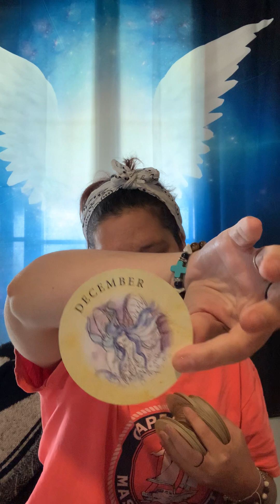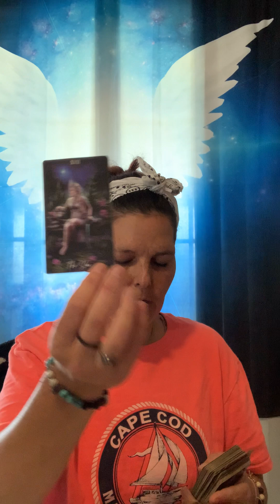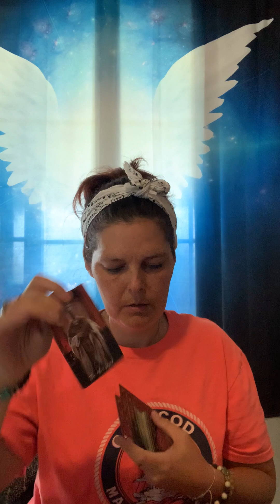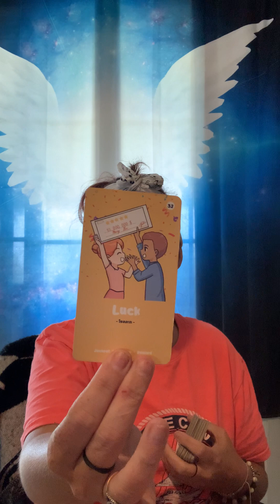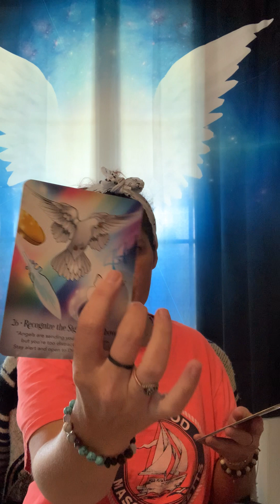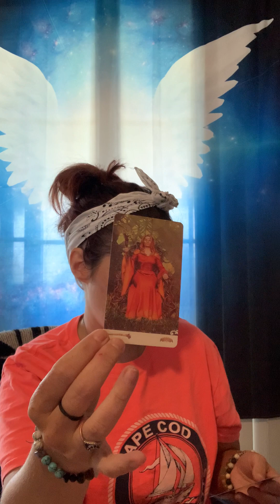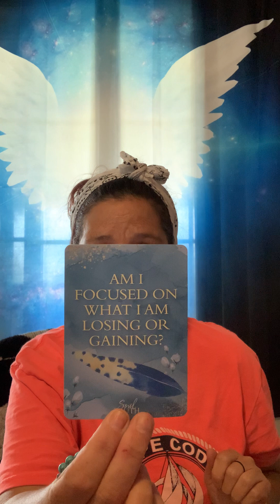Random msg : Am lied about a SITUATION INVOLVING SX, jeep/Ad/Probation officer/post office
Sending love and light for the highest good to all